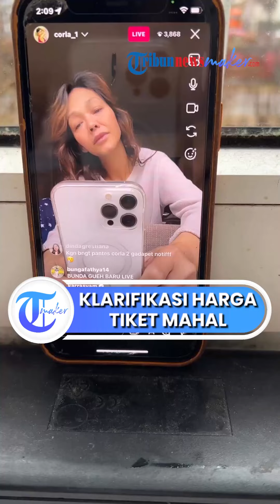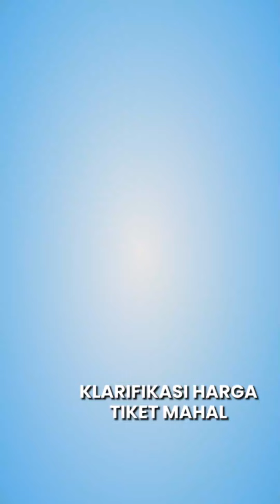Disindir Nikita Mirzani Soal Gaya Hidup dan Prinsip Berubah, Bunda Corla Langsung Buat Klarifikasi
TRIBUN-VIDEO.COM - Konten kreator Bunda Corla sedang kembali ke Tanah Air untuk mengurusi beberapa urusan seperti membeli rumah hingga bertemu dengan keluarga.

Namun meski dikenal oleh banyak orang, kehidupan Bunda Corla ternyata tidak jauh dari pro dan kontra mengenai gaya hidupnya di Jerman.

Banyak warganet bahwa sosok Bunda Corla ini sudah berubah di mana gaya hidupnya sudah tidak lagi sederhana atau mewah.